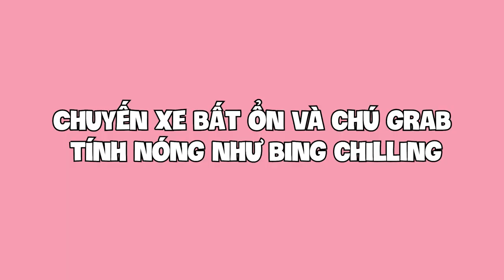Mình gặp lại Crush cấp 1 vào đêm giao thừa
00:00 Intro
00:04 Gặp lại Crush
09:09 Gặp chú Grab nóng tính